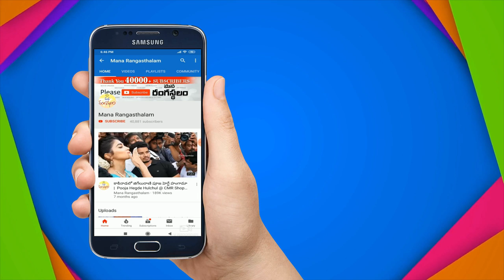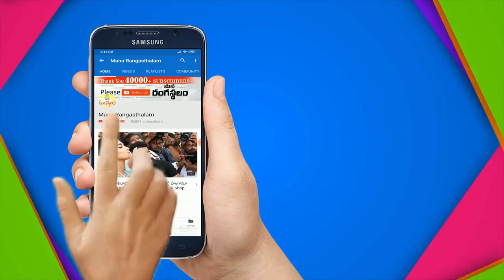సూపర్ .... ఈ చోకర్స్ | 1 Gram Gold Matte Finished Choukers Sets with Amazing Designs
1 Gram Gold Matte Finished Choukers Sets with Amazing Designs |
Babu Pearls
kakinada